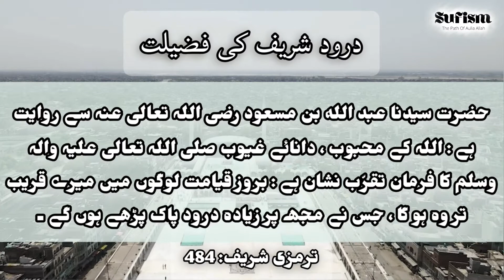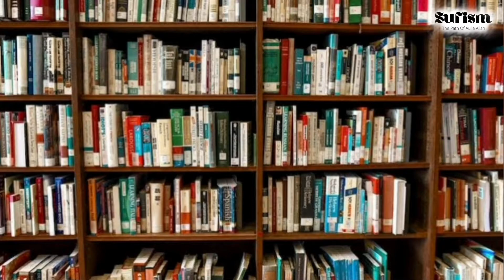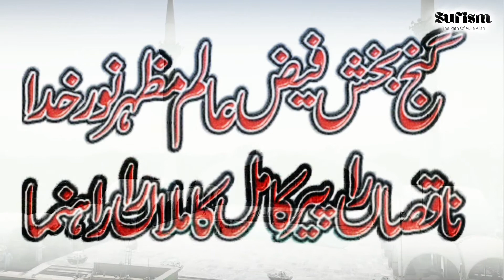Hazrat Data Ali Hujveri ke Sabr ka Waqia | SufismOfficial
This video talks about an incident that changed the life of Data Ganj Baksh and made his learn the true meaning of doing sabar.

Hazrat Data Ali Hujveri ke Sabr ka Waqia

Abu alhasan Ali bn Usman Ghaznawi al-Jullabi al-Hujweri (c. 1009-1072/77), known as ʿAli al-Hujweri or al-Hujwīrī (als o spelt Hajweri, Hajveri, or Hajvery) for short Data Ganj Bakhsh by Muslims of South Asia, was an 11th-century Persian Sunni Muslim mystic, theologian, and preacher from Ghazna, who became famous for composing the Kashf al-maḥjoob (lit. 'Unveiling of the Hidden'), which is considered the "earliest formal treatise" on Sufism in Persian.

Spiritual Linage of Data Sahab:

Muhammad (Sallallahu alaihiwasallam)
Ali ibn Abi Talib
Hasan Basri
Habib Al-Ajami
Daawūd al-Tai
Maruf Karkhi
Sirri Saqti
Junayd al-Baghdadi
Abu Bakr Shibli
Ali Husri Husri
AbulFazal Khutli
Ali Hujwiri